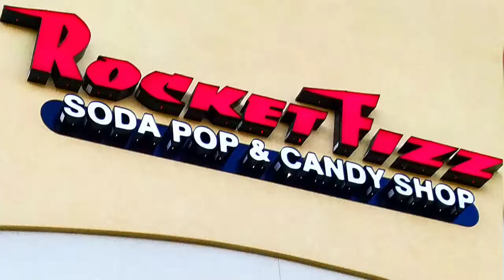Rocket Fizz Pineapple - Soda Review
I visit Rocket Fizz, pick up some more soda to try and try their house Pineapple soda